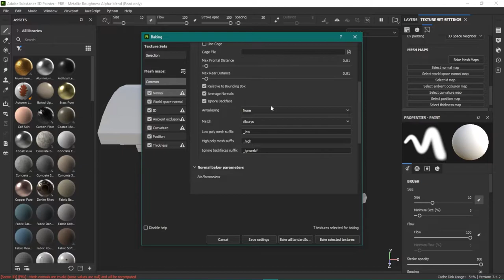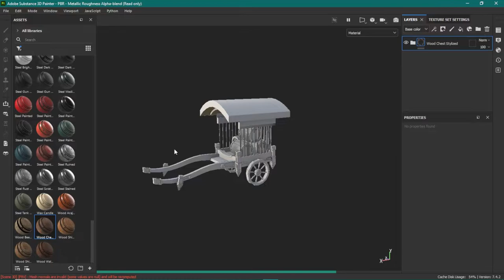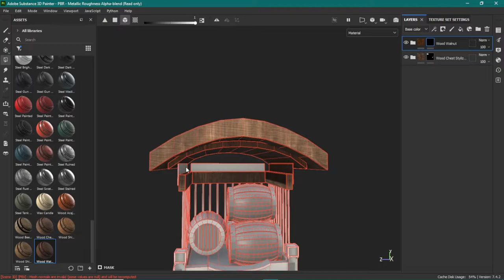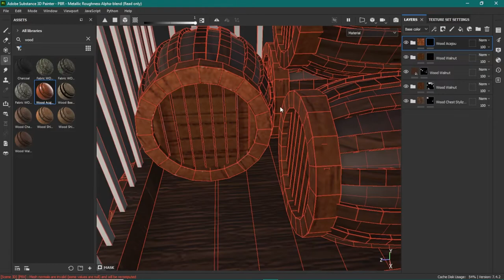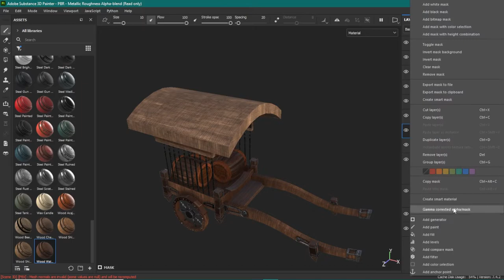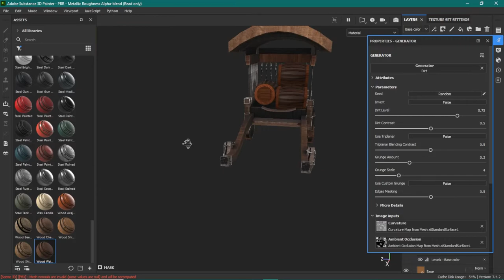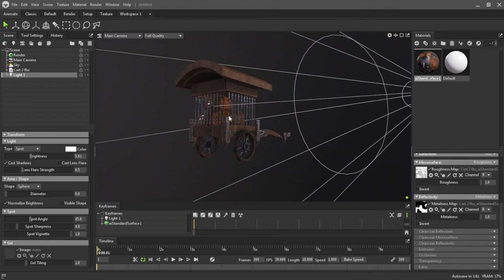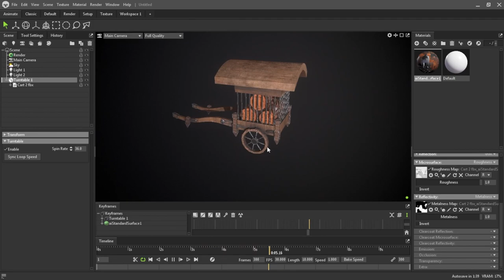Cart 3D model in Autodesk MAYA 2023 Modeling part 3 (texturing & portfolio render)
Hey everyone welcome to our another Maya tutorial video, " Cart 3D model in Autodesk MAYA 2023 Modeling part 3 (texturing & portfolio render) " in Autodesk Maya 2023. I hope you like the video